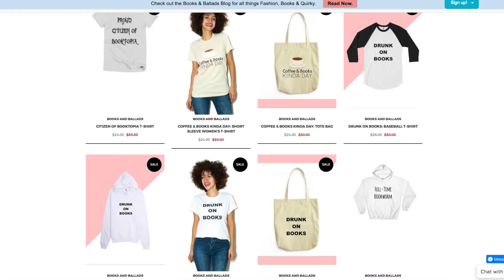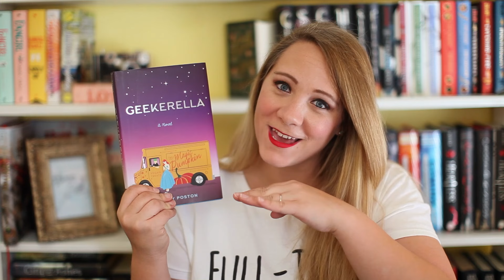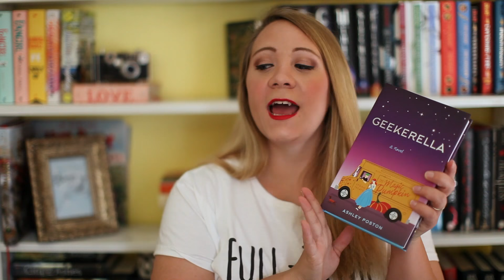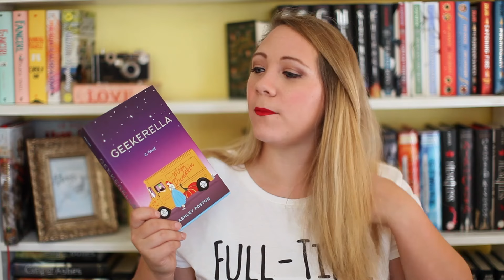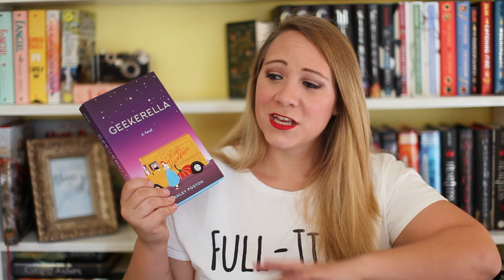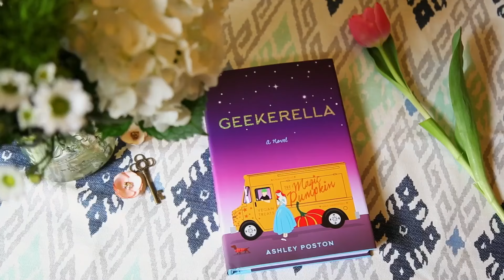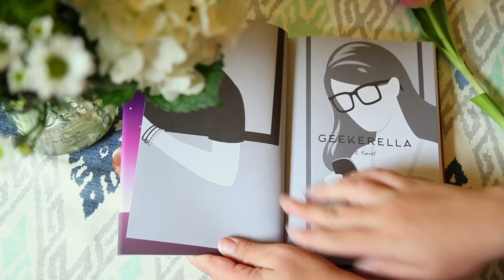GEEKERELLA BY ASHLEY POSTON BOOK REVIEW!